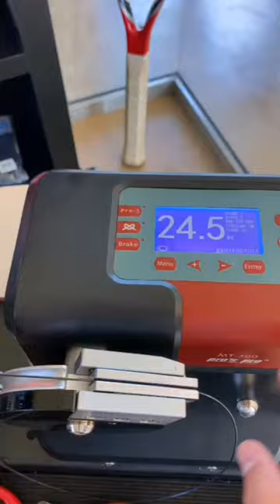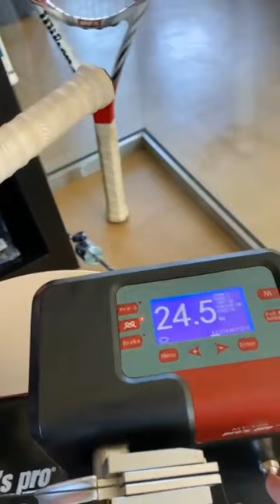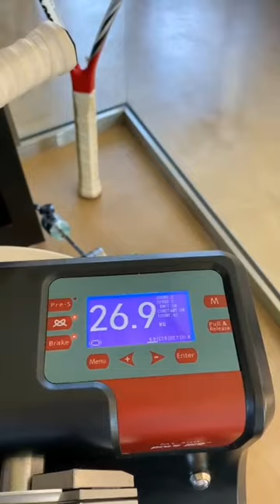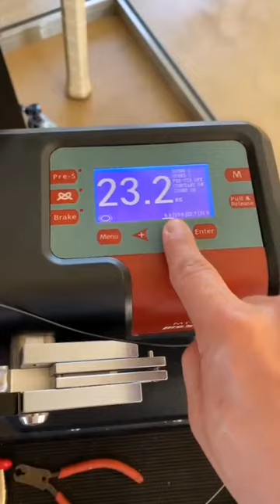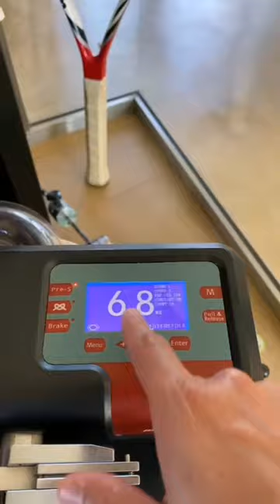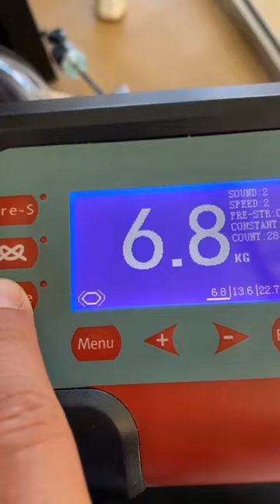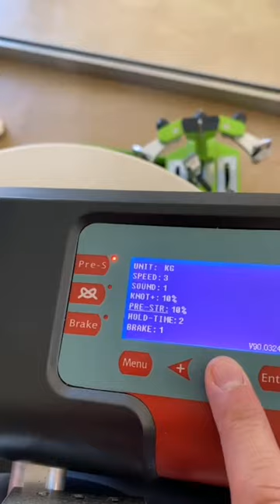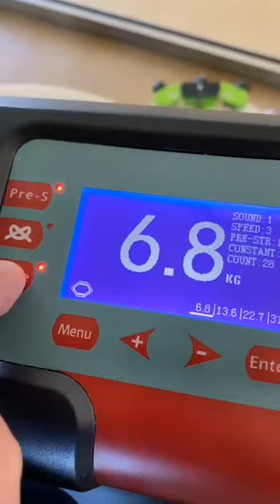pro's pro f6